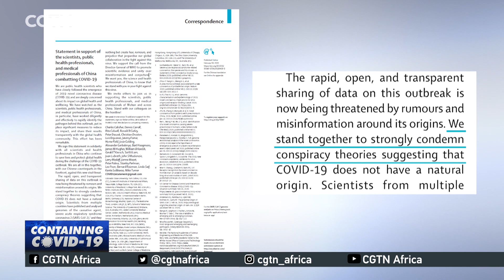Top medical journal publishes open letter condemning rumors about origins of COVID-19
One of the world's leading independent general medical journals, "The Lancet" has published a statement written by public health scientists, supporting Chinese medical professionals as they fight Covid-19.
In the statement released on Tuesday, the public health scientists also disputed rumors about how new coronavirus emerged. They condemned "conspiracy theories suggesting that COVID-19 does not have a natural origin." They also said they stand by the science and health professionals in China, and support their fight against the virus.